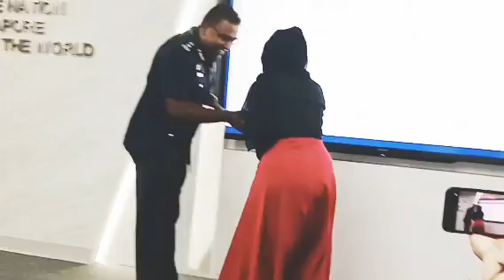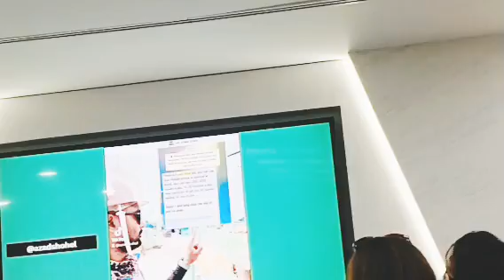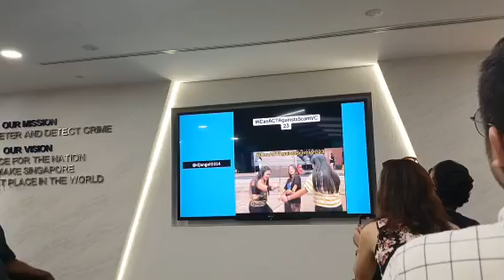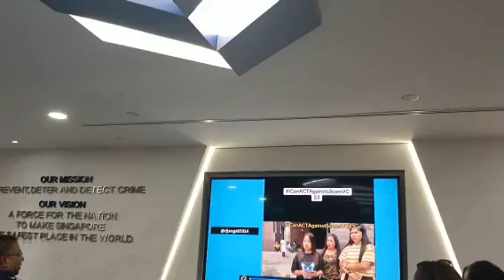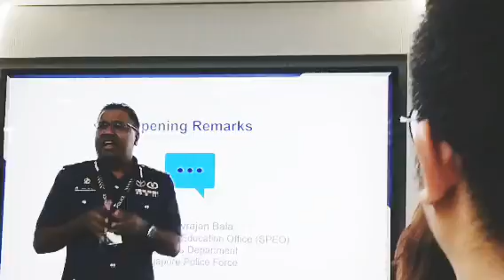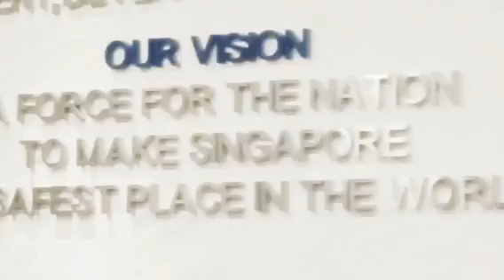MENERIMA UANG TUNAI 500 DOLLAR DARI MARKAS BESAR KEPOLISIAN SINGAPURA DALAM ACARA LOMBA ACTING SCAM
Dalam rangka acara lomba acting
I can act again scam yang di adakan Dalam tiktok untuk para perkerja migrant yang ada di Singapore
dari berbagai negara seperti Indonesia, India, Philippines, Bangladesh, Dan lain nya
acara lomba ini di support oleh kepolisian markas besar Singapore Dan MOM ,Dan juga banyak lagi

di sini saya terpilih sebagai pemenang top 10 alhamdulilah dapat 500 dollars Singapore
untuk juwara ke 1 di menang kan oleh migrant dari Philippines ya itu srbesar 3000 dollars ya yg juara ke 2, 1500 dollars Dan yg juara ke 3 ,1000 dollars